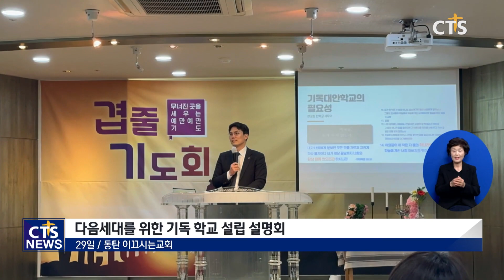CTS 다음세대지원센터, ‘기독 학교 설립 설명회’ 열어 (이현지) l CTS뉴스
CTS 다음세대지원센터가 '다음세대를 위한 기독 학교 설립 설명회'를 열었습니다.

행사에서는 '자기주도적 SOT(에스-오-티) 활용'을 주제로 다음세대 사역과 대안학교 필요성, 교육 선교 훈련 소개 등을 주제로 한 세미나를 진행했습니다.

'자기 주도적 SOT'란 성경 원리로 통합된 자기 주도형 커리큘럼을 말합니다.

강연진으로는 CTS다음세대지원센터 교육컨설턴트인 추장삼 선교사, 박호성 한마음 강사 등이 나섰으며, 동탄 이끄시는교회 전호성 목사가 인사말을 전했습니다.

주최 측은 "동탄 거주 학부모들이 기독교 교육과 SOT 커리큘럼에 대해 높은 관심을 보였다"며 "기독대안학교 설립을 위해 지속적인 컨설팅을 이어갈 것이라 밝혔습니다.